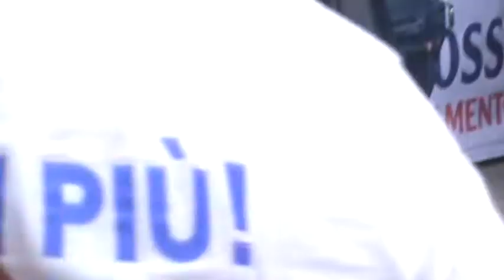Siena 22/06/2018 gli interventi di De Mossi e Salvini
Gli interventi dei senatori Vescovi e Nisini e del consigliere regionale Casucci